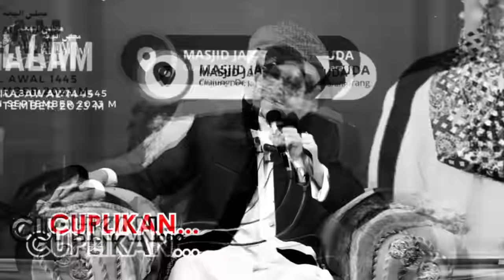Dahsyat! 3 Amalan Ringan Penolong Orang Tua yang sudah Wafat | Buya Yahya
No. Rek : 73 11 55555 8
Kode Bank : 451
a/n : Al Bahjah TV